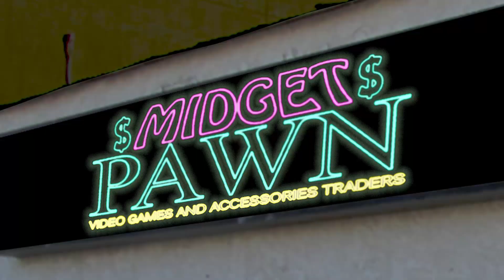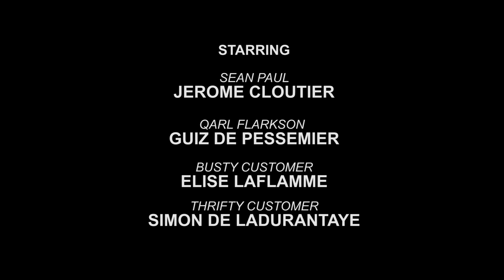The Resellers - S1: Ep.2 - Con-Trolling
Sean and Qarl must deal with one of the major annoyance of any retro video game reseller, you end up with too many controllers.

Jerome Cloutier - Sean Paul
Guiz de Pessemier - Qarl Flarkson
Elise Laflamme - Busty Customer
Simon de Ladurantaye - Thrifty Customer

Jerome Cloutier and Guiz de Pessemier

Resellers main theme and score by
J-Mi & Midi-D